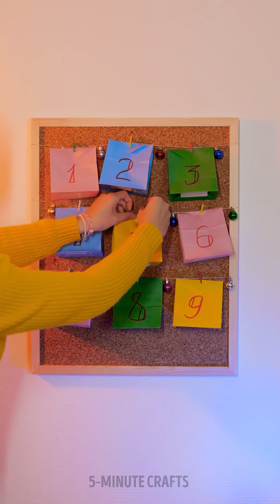🎄✨Explore 30+ Christmas Recipes & Crafts Ideas to Try in 2023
Whether you're a seasoned chef or a crafting enthusiast, these ideas are perfect for everyone looking to infuse the spirit of the season into their home. 🎁🍪✂️

TIMESTAMPS:

00:07 Veggie Christmas tree
00:14 Spaghetti Christmas decoration
00:33 Christmas decoration from paper straws
01:13 Chocolate house
02:13 Appel pie